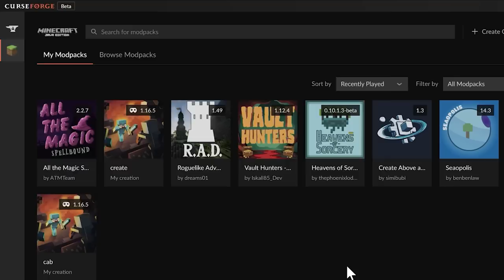ตอนที่ 10 เเร่เอสเนียมหายากมาก (iesnium) – มายคราฟเวทมนตร์ | All the Magic Spellbound (ออลเดอะเมจิก)